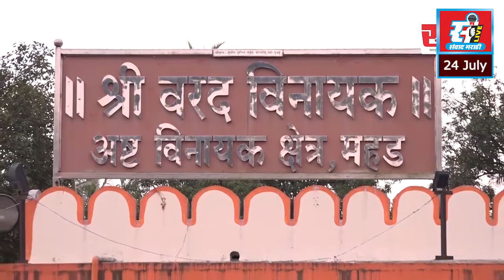घराचा स्लॅब पडल्याने रहिवाशी जखमी, सिडकोच्या निकृष्ट घरांचा प्रश्न ऐरणीवर.